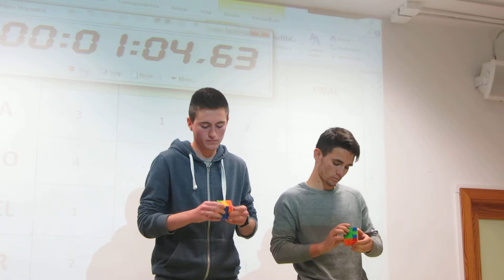Cubo Rubik (Final)